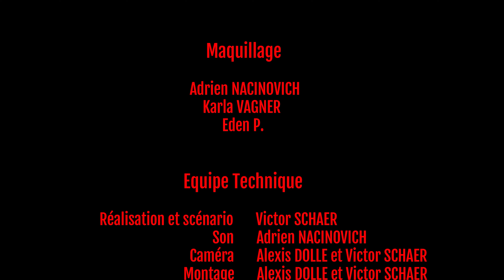Condamnée à survivre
Suite aux décès de leurs parents, Lucie, jeune étudiante, essaye de reconstruire sa vie tout en s’occupant de son jeune frère, Sam qui n’accepte pas leur disparition. Afin de réconforter celui-ci, Lucie propose d’aller au cinéma mais une rencontre inattendue sur leur route va les plonger au cœur du cauchemar et de la violence… C’est ainsi le commencement d’une histoire éprouvante…

Avec Mélissa dans le rôle de Lucie
Avec Léo dans le rôle de Sam
Avec Aurélie dans le rôle de Jane
Avec Victor dans le rôle du leader de la société secrète
Avec Karla dans le rôle du membre de la société secrète
Avec Axel dans le rôle du membre de la société secrète
Avec Iain dans le rôle du membre de la société secrète
Avec William dans le rôle du membre de la société secrète

Montage : Alexis et Victor
Réalisation : Victor
Maquillage : Adrien - Karla et Eden

Miniature réalisée par Victor.

Retrouvez-nous sur Instagram : les_masques_improvises

Merci :)

All I ask is that you credit me in the description or
Email at

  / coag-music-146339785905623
The Facebook page to CO.AG Music  ( link )
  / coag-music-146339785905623